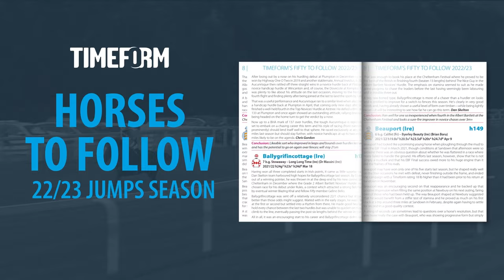Timeform's Horses to Follow | 22/23 Jumps Season Preview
Timeform jumps editor Dan Barber and Sporting Life tipster Matt Brocklebank join Gareth Jones to reveal some of Timeform's 50 horses to follow for the 2022/23 National Hunt season.